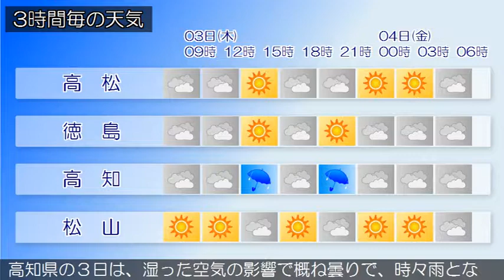2017/08/03 四国地方の天気予報 朝